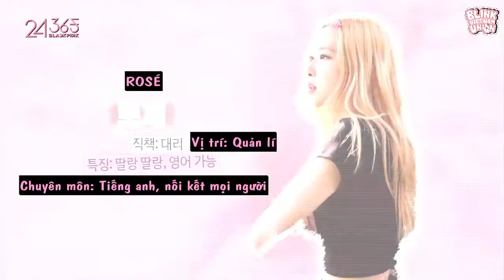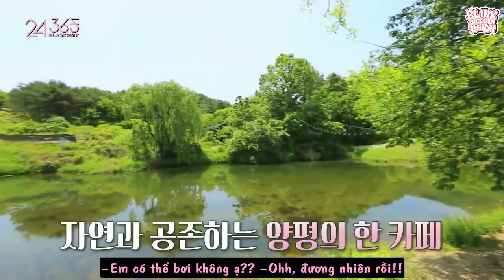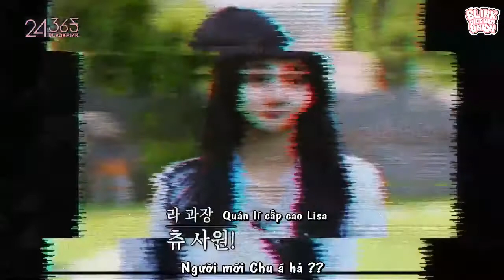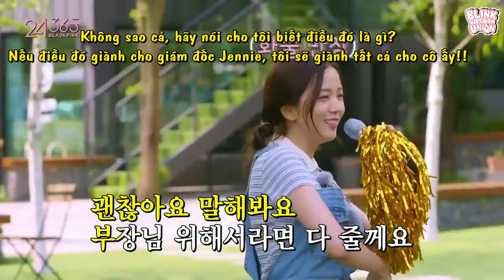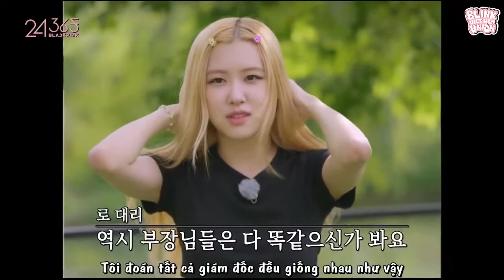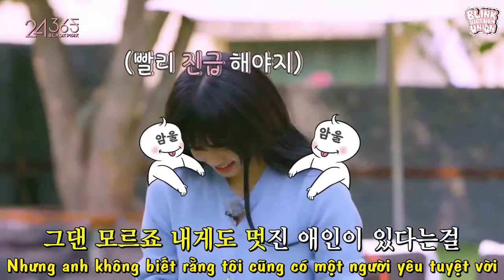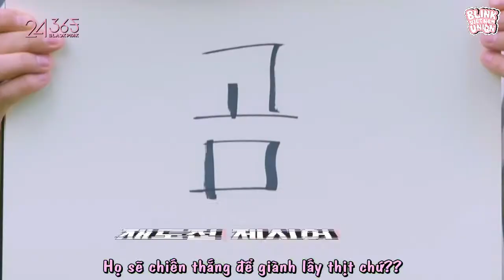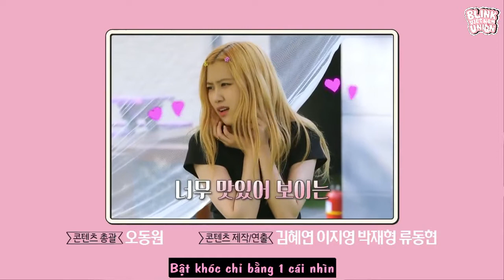[VIETSUB] BLACKPINK - '24/365 with BLACKPINK' EP.3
Vietsub by Blink Vietnam Union.
Do not crop or edit our logo. Please take out with full credits.